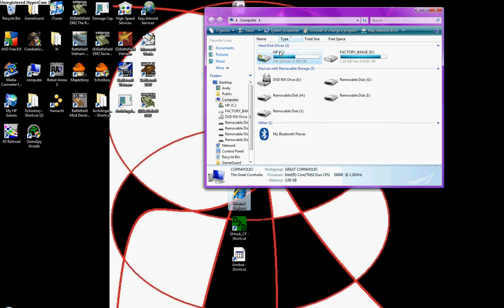How to get rid of Combat Arms closing banner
How to get rid of the banner that appears when you close Combat Arms